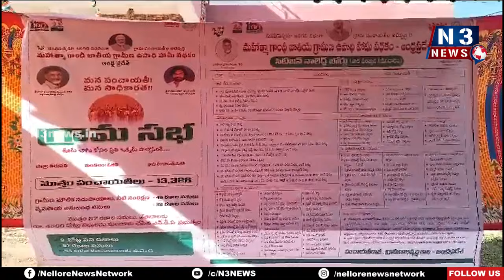గ్రామ స‌భ ర‌చ్చ రచ్చ‌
- తాగునీటి ఎద్ద‌డి తీర్చాలంటూ మ‌హిళ‌లు నిర‌స‌న